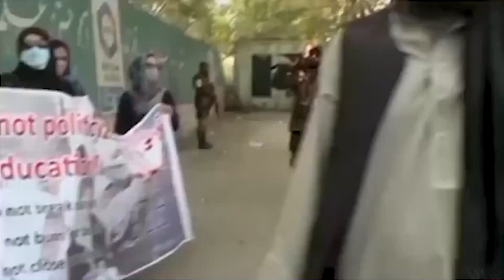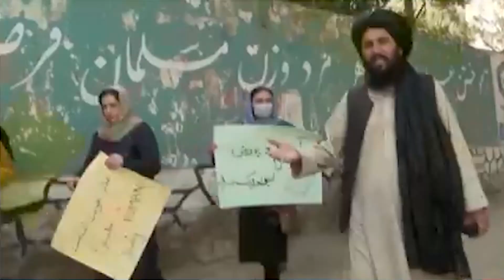افزایش حملات ضد طالبان در سه ماه گذشته در افغانسان براساس گزارش سازمان ملل متحد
سازمان ملل متحد در گزارش سه‌ماهه خود درباره وضعیت افغانستان، از افزایش حملات گروه‌های مسلح مخالف طالبان خبر داده است. این گزارش به تنش‌های داخلی «مداوم» میان حاکمان کنونی افغانستان نیز اشاره می‌کند.
هیئت معاونت سازمان ملل متحد در افغانستان یا یوناما این ارزیابی را منتشر کرد و گفت که آنتونیو گوترش، دبیر کل سازمان ملل نیز آن را به شورای امنیت ارائه کرده است.
در این گزارش آمده است که مخالفان مسلح از زمانی که طالبان دوباره قدرت را در دست گرفتند، «چالش قابل توجهی» برای کنترل اراضی طالبان ایجاد نکردند.
این سند، دو گروه مخالف طالبان را که در این دوره زمانی حملاتی را انجام دادند، «جبهه آزادی افغانستان» و «جبهه مقاومت ملی» شناسایی کرده است
سازمان ملل متحد می‌گوید هر دو گروه روی حمله به نیروهای امنیتی طالبان در کابل متمرکز بودند.
در این گزارش آمده است که جبهه مقاومت ملی، ۲۹ «حمله تأیید شده» را در سه ماه گذشته انجام داده است که ۲۰ حمله در کابل و بقیه در شمال افغانستان بوده است.
«جبهه آزادی افغانستان» نیز ۱۴ حمله انجام داده است که همه آنها در پایتخت بود.
علی میثم نظری، سخنگوی «جبهه مقاومت ملی افغانستان» ارزیابی سازمان ملل را «ناامیدکننده» توصیف کرد و گفت این نهاد، وضعیت میدانی، امنیتی و سایر بحران‌ها در افغانستان را «کم اهمیت» جلوه می‌دهد.
او در شبکه «ایکس» گفت که «جبهه مقاومت ملی افغانستان» در سال جاری بیش از ۱۶۰ «عملیات موفق» در کابل و ولایات مختلف انجام داده است که تنها ۲۹ عملیات توسط سازمان ملل گزارش شده است.
یافته‌های سازمان ملل در حالی منتشر می‌شود که سرکوب رسانه‌ها توسط طالبان دسترسی به اطلاعات دقیق و راستی‌آزمایی ادعاهای گروه‌های مخالف را برای خبرنگاران بسیار دشوار کرده است.
مقامات طالبان هنوز در مورد گزارش سازمان ملل اظهار نظر نکرده‌اند.
این دو گروه از مقامات سیاسی و نظامی دولت در کابل که از حمایت بین‌المللی برخوردار بود و توسط طالبان از قدرت برکنار شد تشکیل شده‌اند.
مقامات طالبان نیز شورش‌های مسلحانه را کم اهمیت جلوه داده‌اند و ادعا می‌کنند که به کمک حمایت عموم توانسته‌اند صلح را به افغانستان جنگ‌زده بازگردانند و کنترل ۳۴ ولایت کشور را در دست دارند.
گزارش سازمان ملل متحد همچنین شش حمله توسط داعش خراسان را نیز در این دوره سه ماهه مستند کرده است که عمدتاً طالبان را هدف قرار دادند.
فرماندهان نظامی و مقامات اطلاعاتی آمریکا، داعش خراسان را قوی‌ترین تهدید برای حکومت طالبان در افغانستان و فراتر از آن توصیف کرده‌اند.
گزارش سازمان ملل همچنین از وجود «دیدگاه‌های متفاوت» در رابطه با رهبری در درون طالبان خبر داده است.مقامات طالبان ادعاها در مورد اختلافات داخلی را رد کرده‌اند.